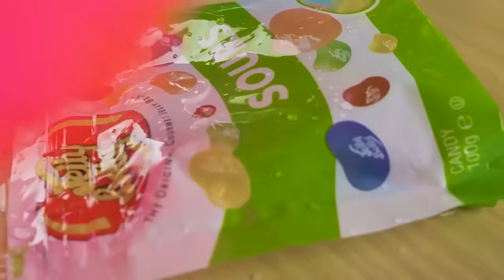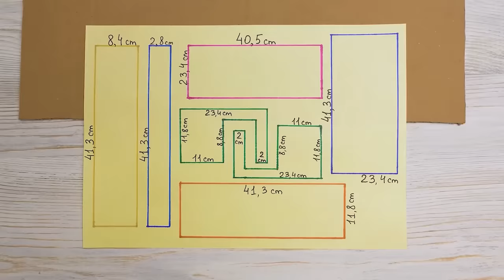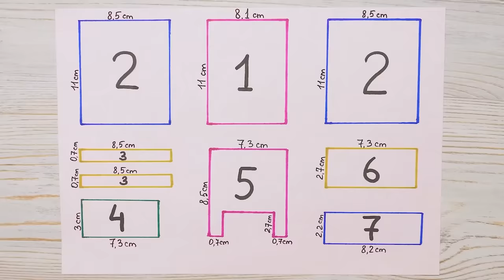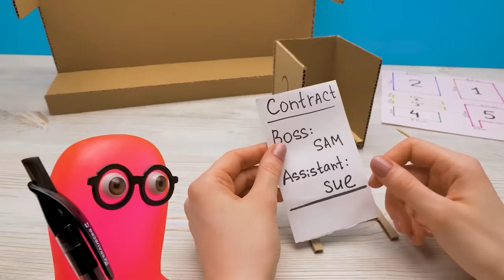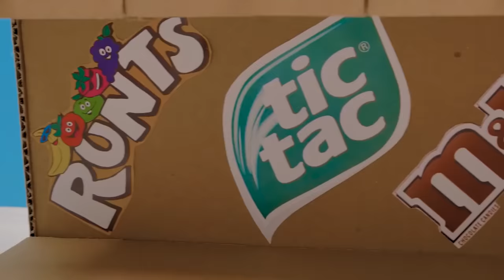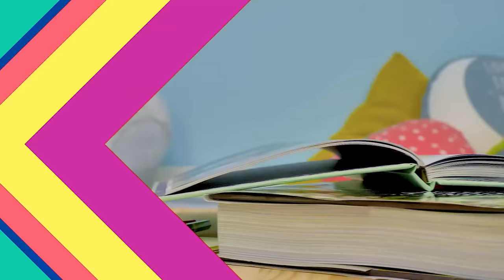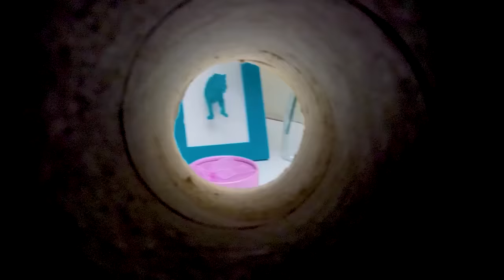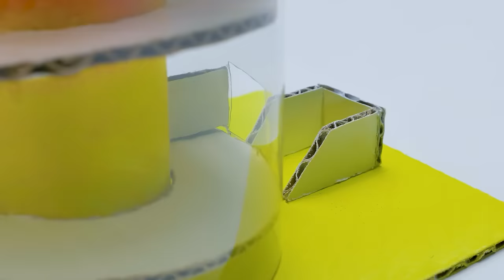BEST DIY Candy Dispensers At Home || Awesome Food Tricks!